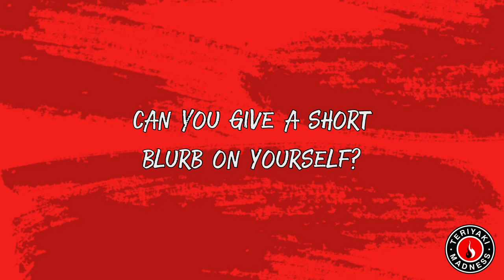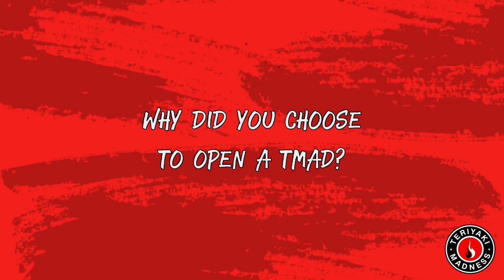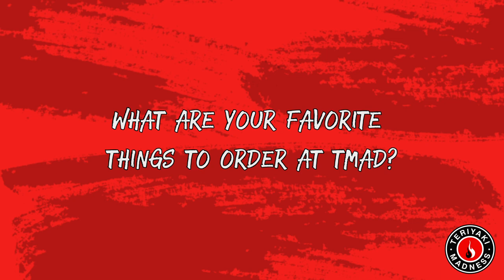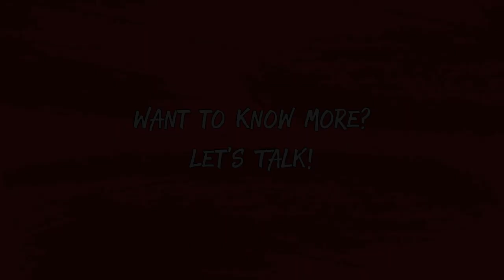Teriyaki Madness Interview with Elliot Fliesler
Elliot Talks about his experience with becoming a franchisee for Teriyaki Madness. Elliot will be opening his first Teriyaki Shop in the Bay Area and is excited to be a part of the Madness!

We provide MAD support! See how we help you own your own business!